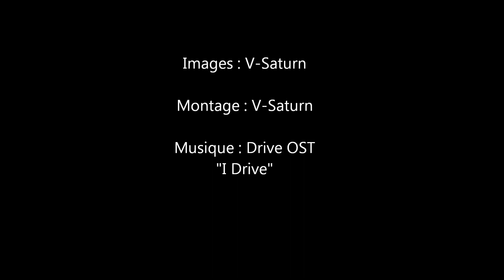Test n°2 SONY HDR-CX740 Le Mans 2013 - Slow Motion/Obturation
Pour ce 2e test du Sony HDR-CX740, priorité aux effets "slow motion" et à la vitesse d'obturation. La encore, pas de montage poussé, mais juste quelques plans pour évaluer le potentiel de l'appareil d'une part, et de l'autre, les choses à améliorer pour mes futures prises de vues. Certains plans sont filmés en 1080p 50p (50i/s) et laissé en vitesse 1x ou réduit en 0.5x (logiciel), les autres ont étés fait avec le mode "Enreg. lent regulier" pour des ralentis plus prononcés mais en échange d'une baisse de résolution (1440x1080) ce qui reste plus que correct. On distingue assez bien ces 2 types de plans, à cause de la différence de résolution et de vitesse. Malgré tout, les résultats sont plutôt encourageant et donnent plein d'idées.